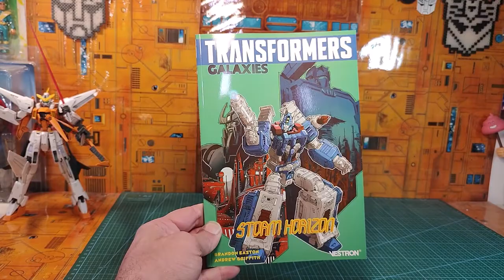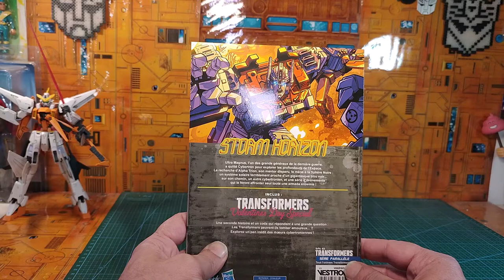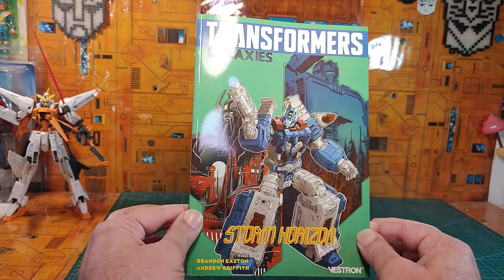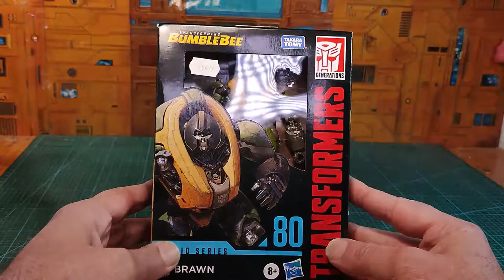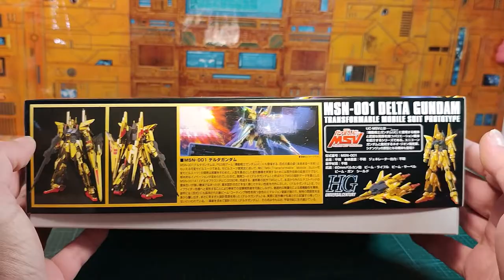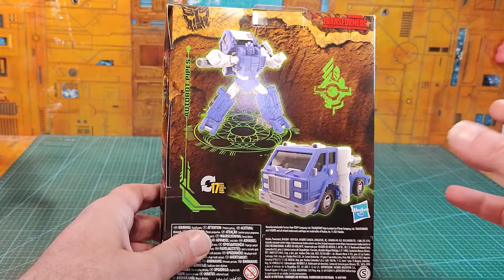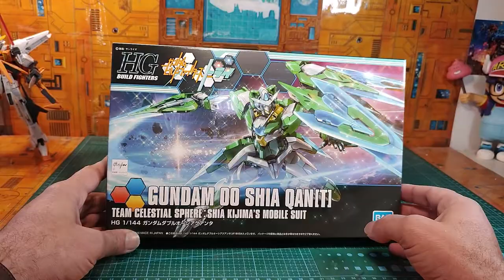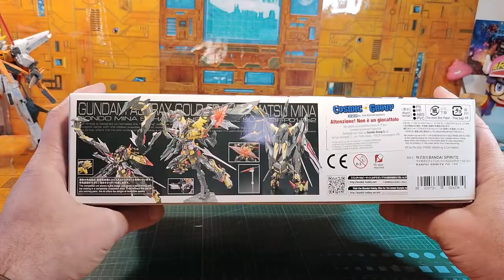Les Nouveautés Nouvelles Du Papy . En partenariat avec les éditions Vestron et la boutique Osakatoys